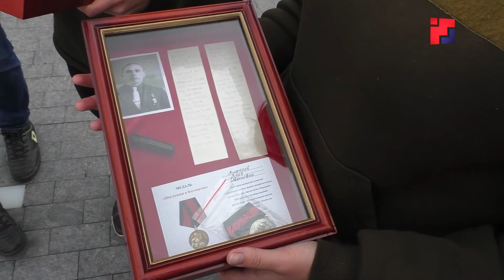Музей Пектубаевской средней школы пополнится экспонатами времен Великой Отечественной войны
В учебное заведение передадут личные вещи Михаила Гусева. Он был уроженцем одной из деревень тогда еще Пектубаевского района Марийской АССР. Ушел на фронт в июне 42-го и до недавних пор числился пропавшим без вести.